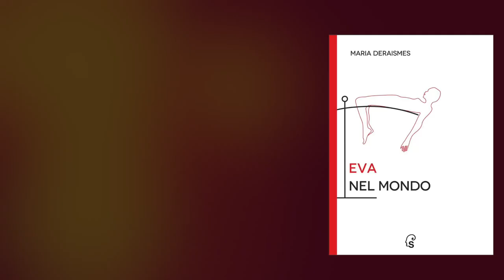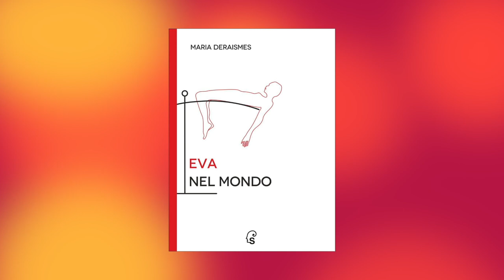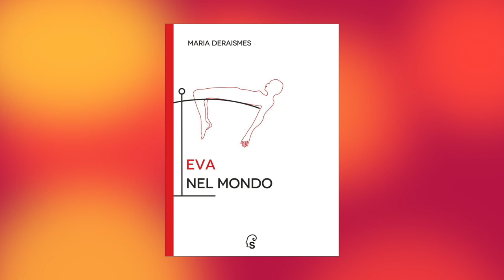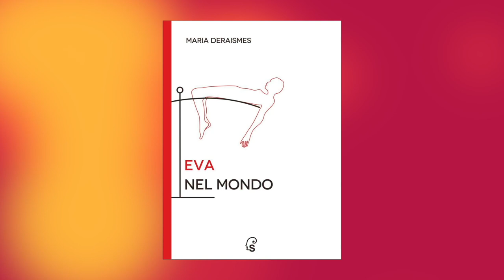Presentazione di "Eva nel mondo" di Maria Deraismes. Opera femminista di critica sociale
Venerdì 4 aprile si è tenuta a Cagliari, presso la libreria Mondadori Bookstore di via Farina, la presentazione del libro "Eva nel mondo", di Maria Deraismes. L'opera cardine della produzione di questa protagonista assoluta della "prima ondata femminista".
Pubblicato per la prima volta in lingua italiana e con la prefazione di Carlotta Cossutta, l'opera tratta del rapporto tra le donne e la famiglia, la società, il Costume, il Teatro.
Sono intervenuti il traduttore dell'opera e un alto grado dell'Ordine Massonico Misto Internazionale Le Droit Humain, il primo Ordine massonico ad accogliere le donne, fondato da Maria Deraismes, che ha lottato affinché le donne potessero vivere tutti gli spazi fino a quel momento di esclusiva pertinenza degli uomini, incluso l'ambito iniziatico.